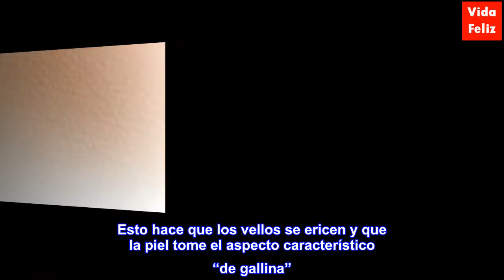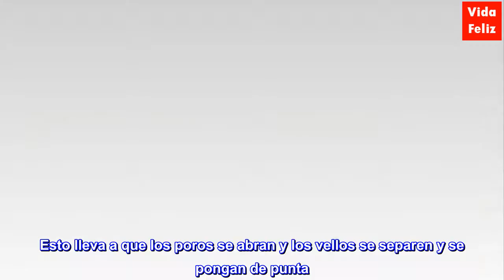¿Sabes qué es la piloerección?